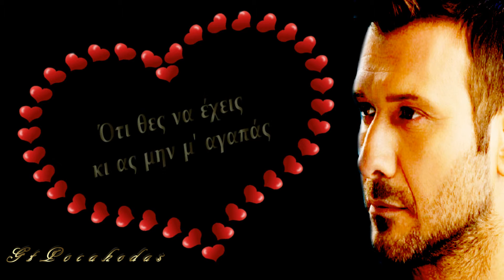Θέλω να προσέχεις ~ Γιάννης Πλούταρχος╠═♪Wingapo★═╣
GtPocahodas